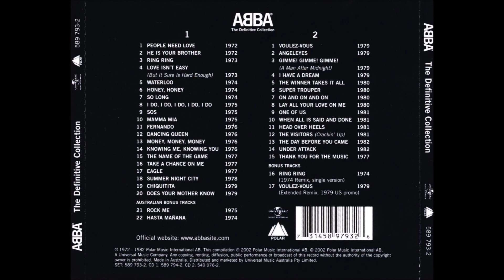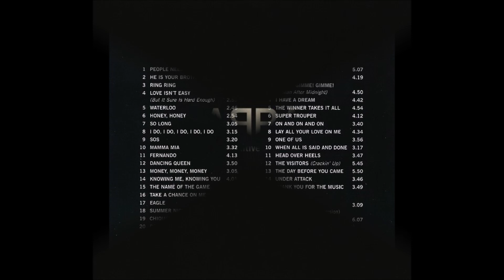ABBA - The Day Before You Came (1982) [HQ]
* Do álbum "ABBA - The Definitive Collection", coletânea lançada em 02 de novembro de 2001.

♫♫♫ The Day Before You Came ♫♫♫

I must have left my house at eight because I always do
My train, I'm certain, left the station just when it was due
I must have read the morning paper going into town
And having gotten through the editorial
No doubt I must have frowned

I must have made my desk
Around a quarter after nine
With letters to be read
And heaps of papers waiting to be signed

I must have gone to lunch
At half past twelve or so
The usual place, the usual bunch
And still, on top of this, I'm pretty sure it must have rained

I must have lit my seventh cigarette at half past two
And at the time I never even noticed I was blue
I must have kept on dragging through the business of the day
Without really knowing anything I hid a part of me away

At five, I must have left
There's no exception to the rule
A matter of routine
I've done it ever since I finished school

The train back home again
Undoubtedly I must have read the evening paper then
Oh, yes, I'm sure my life was well within its usual frame

I must have opened my front door at eight o'clock or so
And stopped along the way to buy some Chinese food to go
I'm sure I had my dinner watching something on TV
There's not, I think, a single episode of Dallas that I didn't see

I must have gone to bed around a quarter after ten
I need a lot of sleep, and so I like to be in bed by then
I must have read a while
The latest one by Marilyn French, or something in that style
It's funny, but I had no sense of living without aim

And turning out the light
I must have yawned and cuddled up for yet another night
And rattling on the roof I must have heard the sound of rain